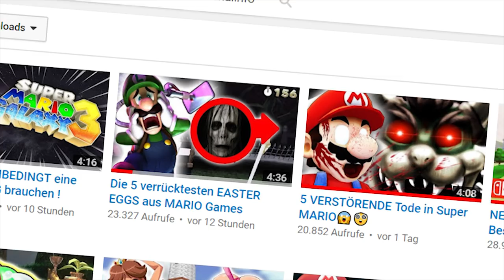3 Spiele die UNBEDINGT eine FORTSETZUNG brauchen !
✖►Mario Odyssey
►Beste Konsole

||► Weitere Videos/Links ◄||

||► Folgt mir ◄||